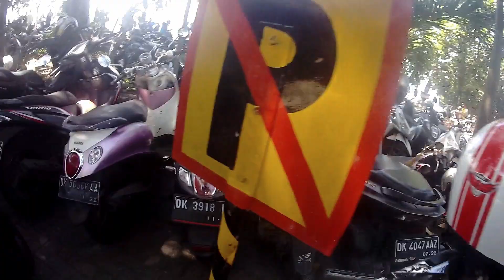ulin ka sanur sareng kuta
Assalamualaikum lurbrooo, saatosna abdi ulin ka mana éta?. Cangguuuu, ah pohoan euy.. ayeuna abdi bade ulin ka Sanur sareng Kuta. Dina sanur suasana na tos lumayan ramé, atanapi di Kuta mah. kumahanya? mangga ah, ditempo heula wé hehehe